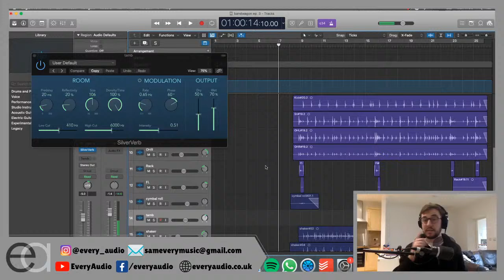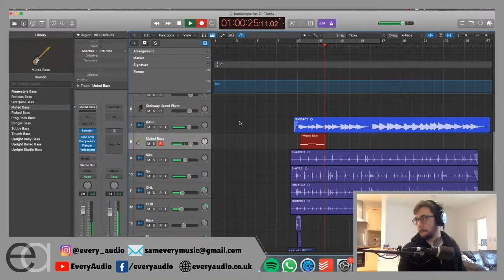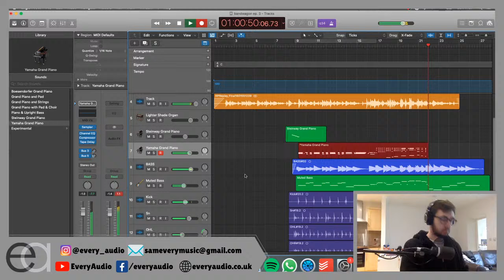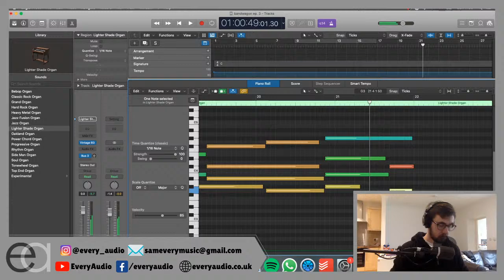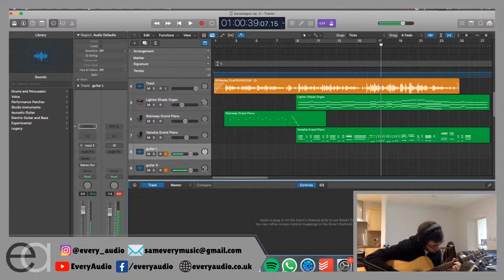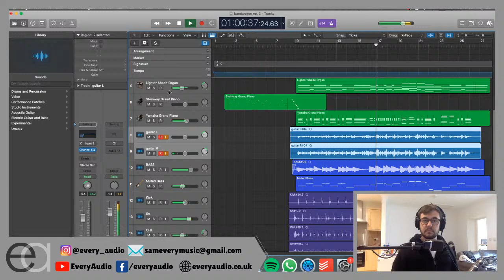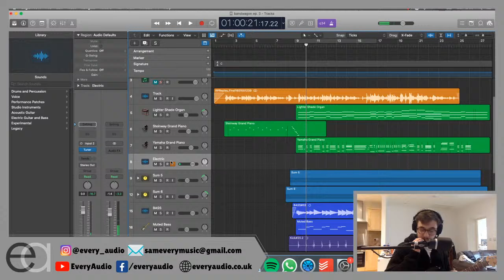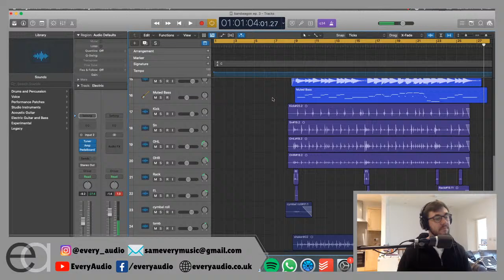LIVE - Making bandwagon ep. 3 - EveryAudio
Livestream - making bandwagon ep. 3 for my instagram account. Layering up full band on a beautiful instagram clip from the supremely talented Lizzy McAlpine! Come and join - make some suggestions of what to add in the comments!